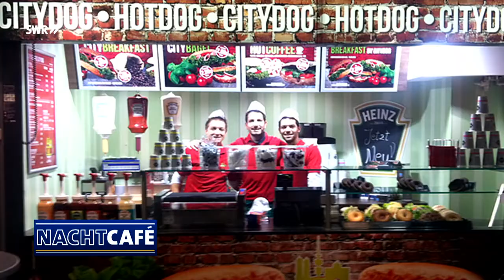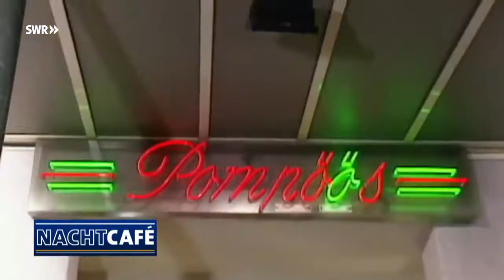SWR Nachtcafe Mein Erfolgsgeheimnis mit u.a. R.D.Precht und Helge Schneider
Es gibt sie, die Siegertypen, denen scheinbar alles mühelos gelingt. Doch auf den zweiten Blick ist Erfolg oft hart erarbeitet. Die einen beginnen schon früh, auf ihre Ziele im Leben hinzuarbeite.

Es gibt sie, die Siegertypen, denen scheinbar alles mühelos gelingt. Doch auf den zweiten Blick ist Erfolg oft hart erarbeitet. Die einen beginnen schon früh, auf . Die Nawrots zu Gast.